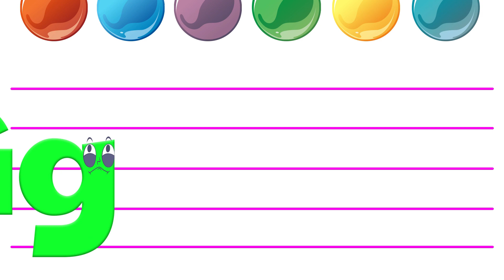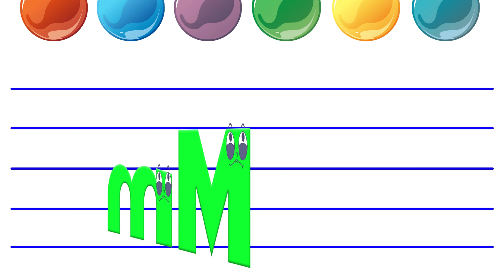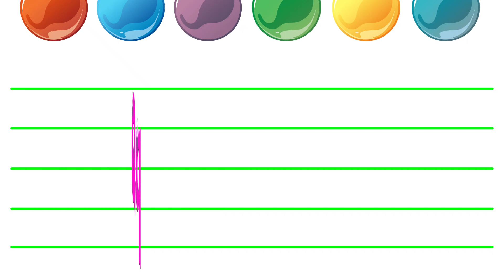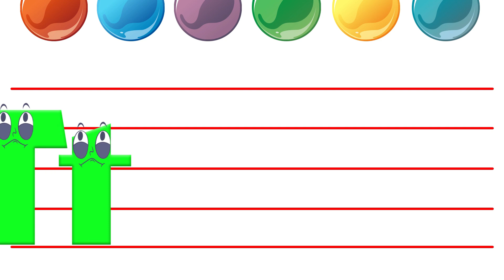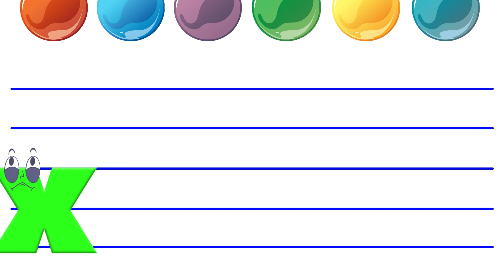ABC Song Learn The Alphabet Letters and Phonics | English Alphabet | Phonics Sounds Of Alphabets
Learn the English alphabet and phonics with this fun and catchy music! This video is a great way to help your child learn the English alphabet and how to sound out words with the phonics sounds of the English alphabet. The catchy music and visuals will help your child learn the alphabet and how to sound out words quickly and easily.

In this fun learning video, we're going to be learning about the ABCs of preschool education. In this video, we'll be covering the A, B, C's of preschool education! We'll be teaching you everything you need to know about homeschooling your preschooler, including fun learning videos and activities to help you engage your preschooler in learning!